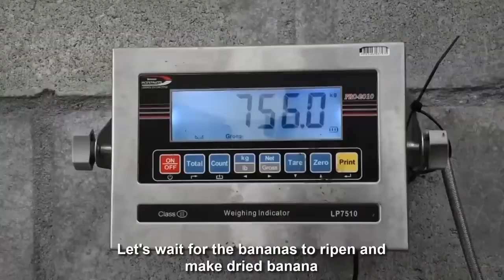The world largest banana farm// banana farming and harvesting technology